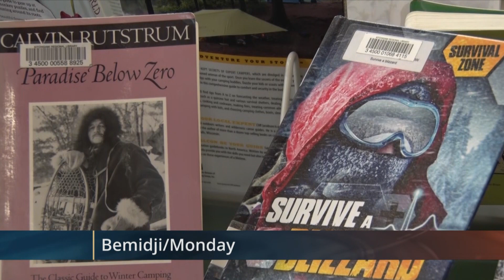Northwoods Adventure: Kids Learn Survival Skills Based Off of Books